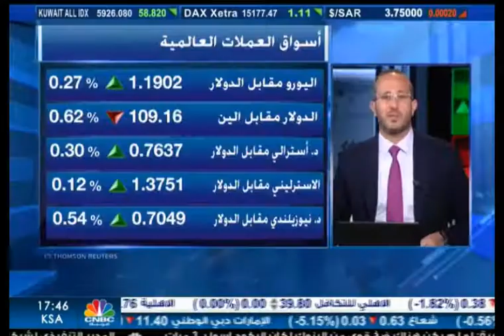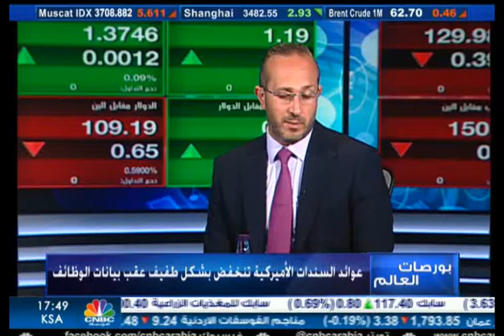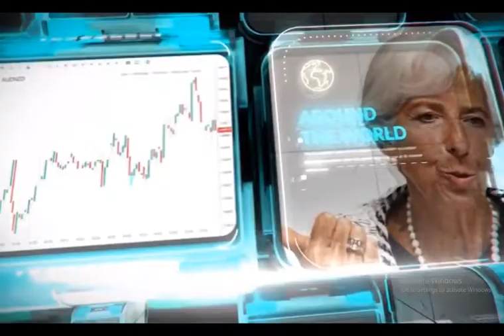التحليل اليومي للأسواق العالمية 8 أبريل 2021